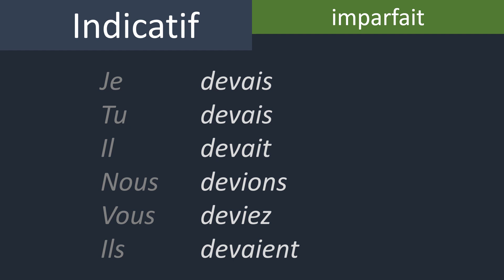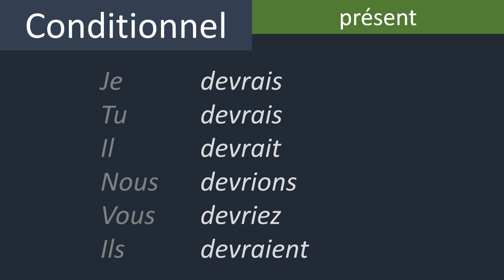Verb "devoir" (to have to) conjugated in 8 common tenses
French grammar and conjugation
Conjugaison du verbe devoir
Indicatif, Subjonctif, Conditionnel, Impératif.
Présent, passé composé, imparfait, futur simple.
フランス語 - 文法と活用
Lingua francese - grammatica e coniugazione
Французька мова - граматика і відмінювання
اللغة الفرنسية - القواعد والتصريف
फ्रेंच भाषा - व्याकरण और संयुग्मन
法语 - 语法和结合
Língua francesa - gramática e conjugação
Lengua francesa - gramática y conjugación
Französische Sprache - Grammatik und Konjugation
Γαλλική γλώσσα - γραμματική και σύζευξη
프랑스어 - 문법 및 활용
زبان فرانسه - دستور زبان و صرف
Fransız dili - gramer ve konjugasyon
Tiếng Pháp - ngữ pháp và cách chia động từ
Limba franceză - gramatică și conjugare
Французский язык - грамматика и спряжение